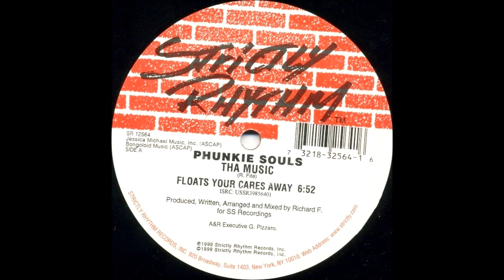Phunkie Souls - Tha Music (Floats Your Cares Away)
Label: Strictly Rhythm  (Released: 1999) 12"